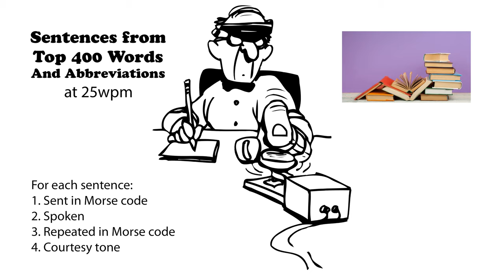Sentences from Top 400 Words and Abbreviations 25wpm